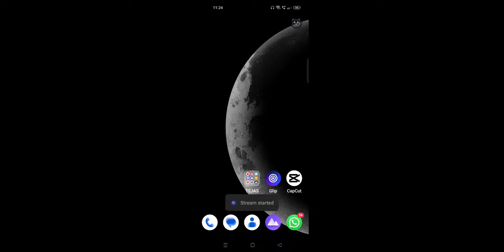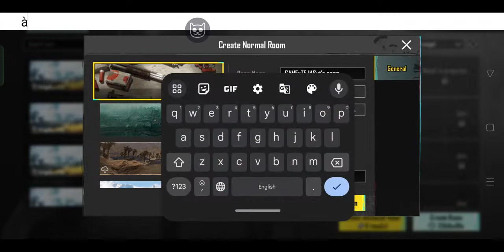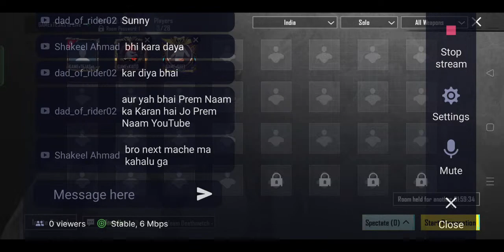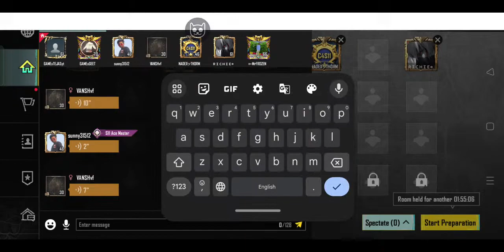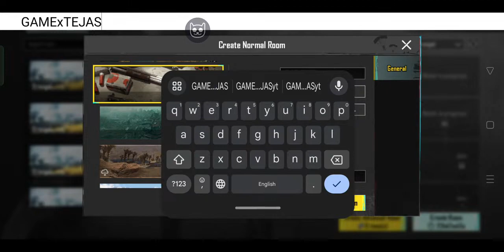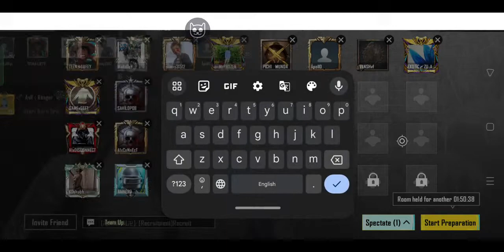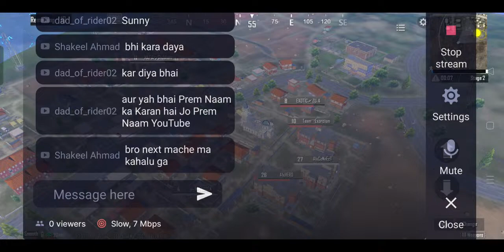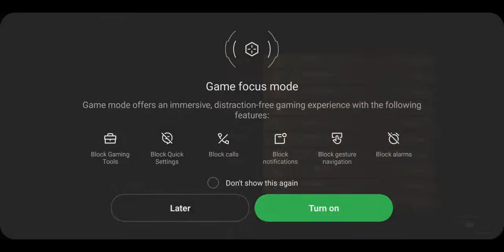Bgmi Live custom rooms 1v1 | bgmi custom room live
Welcome guys 🥰